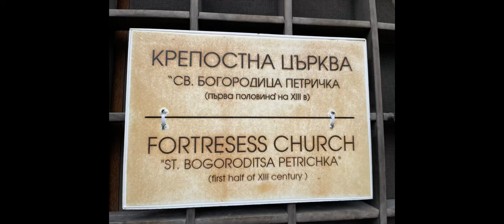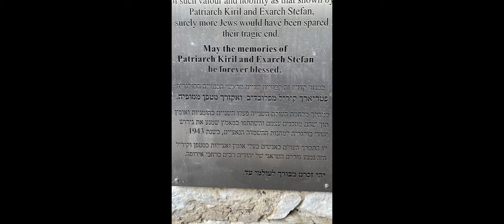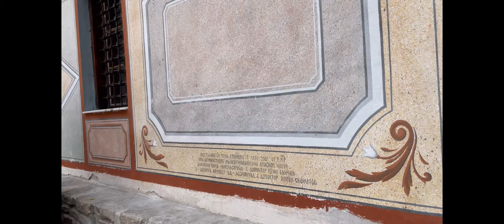Прогулка по Болгарии: Бачковский монастырь и Асенева крепость.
Жизнь в Болгарии и прогулка по Болгарии. Сегодня мы отправимся в Бачковский Монастырь и в Асенева Крепость.Kак путешествуя мы узнаем новое. Если вы ищете расслабляющую однодневную поездку из Пловдива, Болгария, то это видео для вас! Мы исследуем красивый монастырь и историческую крепость, которые стоит посетить.